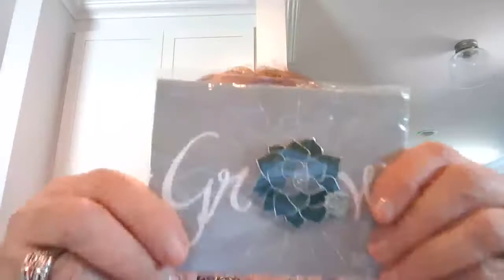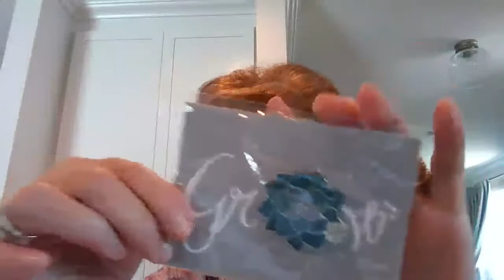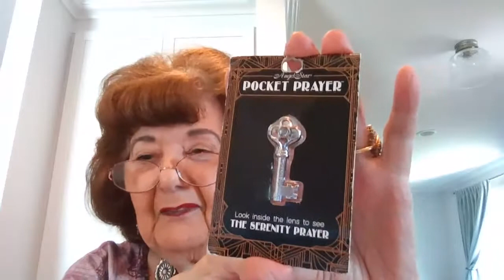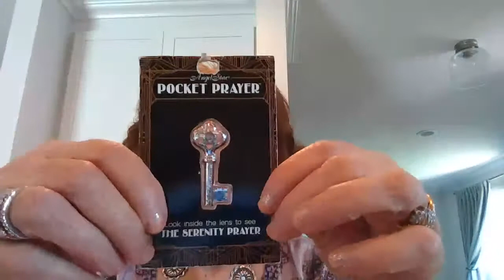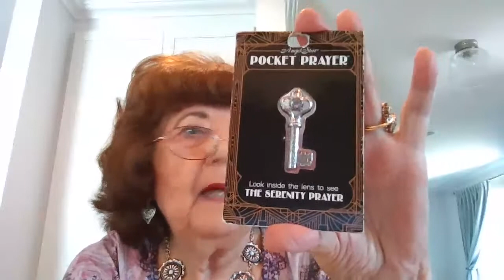Jewelry Sale & Chit-Chat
Lots of lovely jewelry pieces